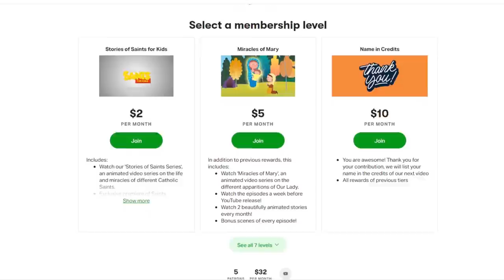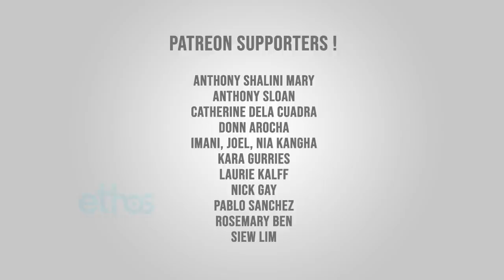Story of Saint Margaret Mary Alacoque | Stories of Saints | Episode 100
St. Margaret Mary Alacoque | Stories of Saints | Episode 100

Saint Margaret Mary was born in Janots, a small town in Burgundy in 1647. Even as a child she had a deep love for the Lord and always wanted to please him. She was also deeply devoted to Our Lady. While growing up, St. Margaret Mary only had two years of formal learning from the Urbanist Nuns, yet her contributions to the Church have been significant. Let us learn the story of this amazing saints who is most intimately connected with the devotion to the Sacred Heart.